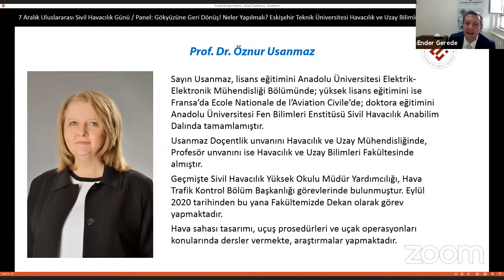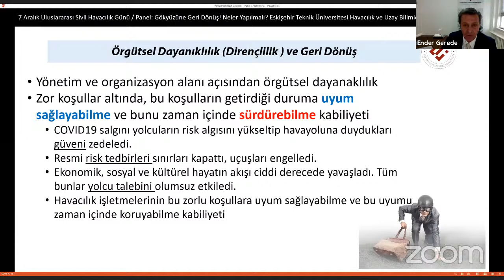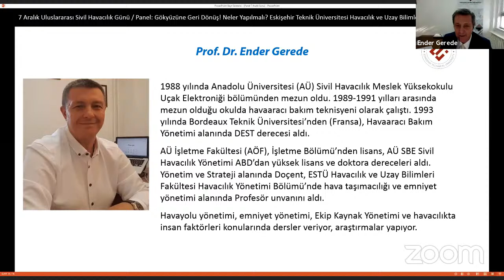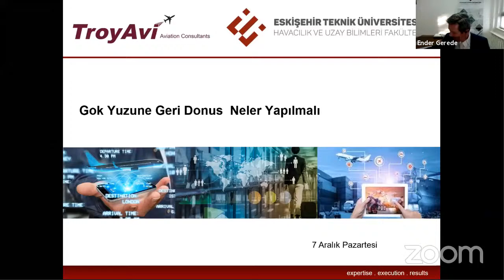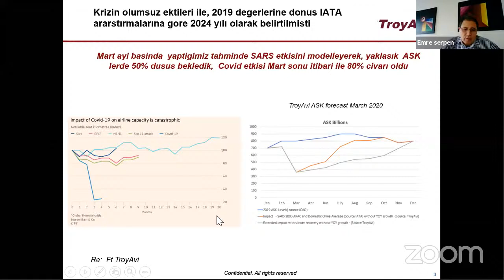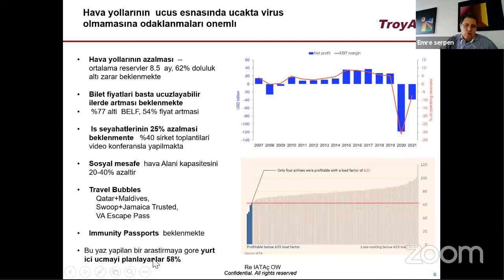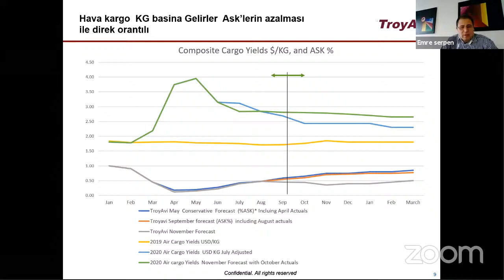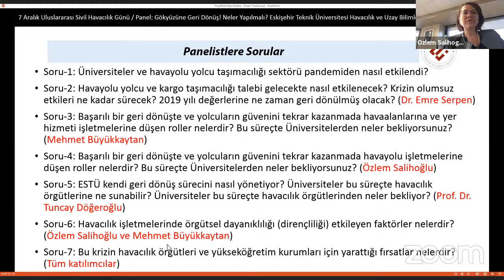Eskişehir Teknik Üniversitesi 7 Aralık Uluslararası Sivil Havacılık Günü Paneli